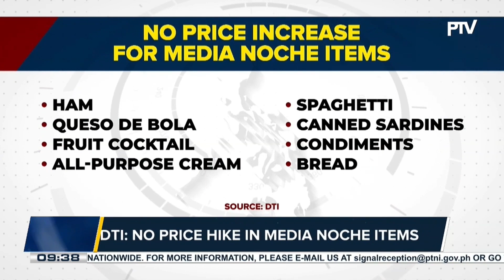DTI: No price hike in Media Noche items